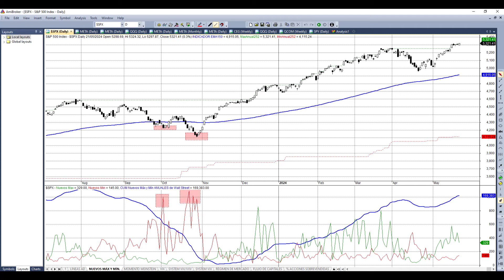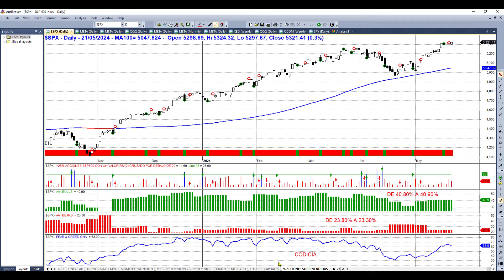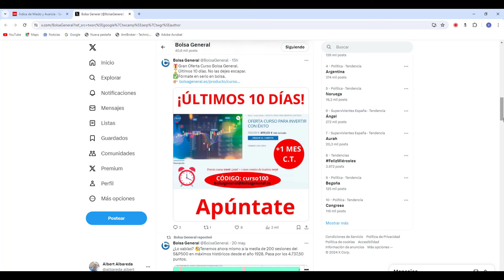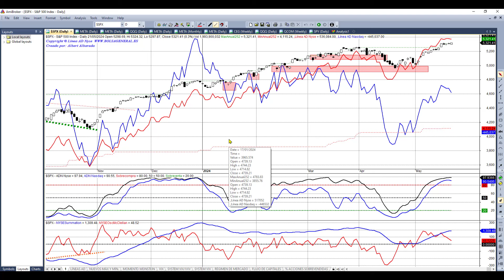💥SEGUIMOS SUBIENDO... ¿TODO BIEN?📈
👀  Nuevos máximos históricos en los índices. En este vídeo, analizo detalladamente el mercado y comparto contigo los aspectos clave. ¡No te lo puedes perder!

🎁¡¡ÚLTIMOS 10 DÍAS!! Oferta Curso para Invertir con Éxito con descuento de 100€ (CUPÓN: curso100)

Algunos Vídeos IMPRESCINDIBLES:

💰💰¿Compramos los 20 valores del S&P500 que más subieron el año pasado o los que más bajaron?

Capítulos:

00:10 Análisis de las tendencias índices S&P500 y Nasdaq100
01:18 Sistema manos fuertes SPY y QQQ
01:41 Sistema Sobreventa
03:06 Encuesta sentimiento AAII
03:35 Fear & Greed CNN
03:50 Volatilidad VIX
04:53 Momento del mercado de Wall Street, Nasdaq y Nyse
05:16 Nuevo máximos y mínimos de Wall Street
06:14 Líneas AD del Nyse, Nasdaq y Amex
07:33 Conteo impulsos utilizando ADn
08:30 Oscilador McClellan
10:00 Disclaimer de Bolsa General
10:11 Ofertas actuales en Bolsa General